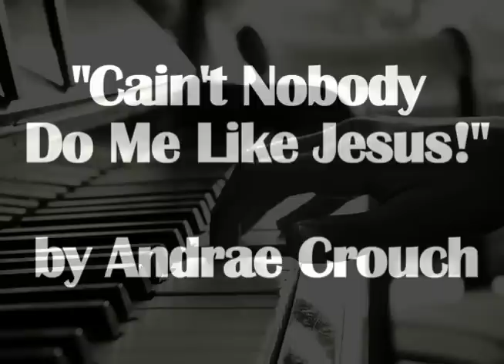Cain't Nobody.mov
Pictorial Montage - Rhonda Sandberg

From the Frank Pooler Choral Archives and Special Papers in the main library of California State University at Long Beach